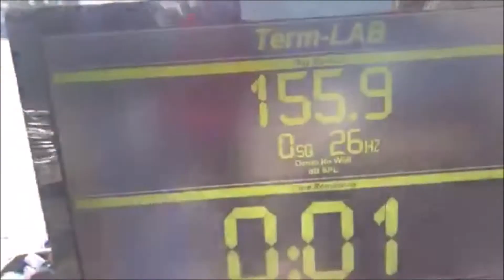Ray Maestas Psychlone Run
Stockton Beatdown Round 2 11/21/2020